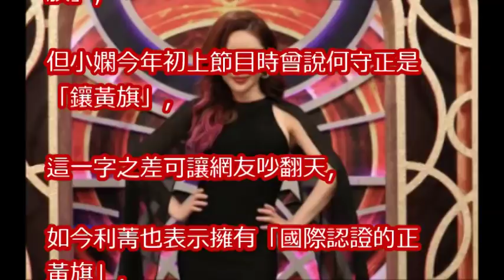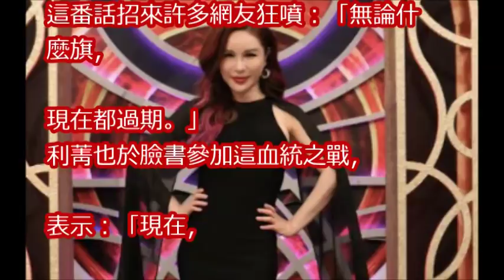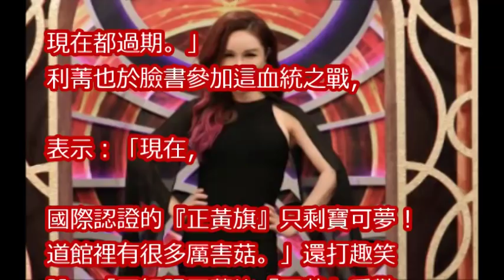何守正婚變竟扯血統戰 利菁開酸「正黃旗」只剩它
5年婚告終！小嫻、何守正婚變　胡瓜：2個月前就聽到風聲｜三立新聞網SETN.com

何守正的外遇对象被曝光居然是她！却还发声明不离婚！让徐小可发文怒骂！

女星小嫻驚爆與何守正婚變 吳宗憲發文力挺：「人家不要你，你就回來」｜【娛樂星世界】20171215｜三立新聞台